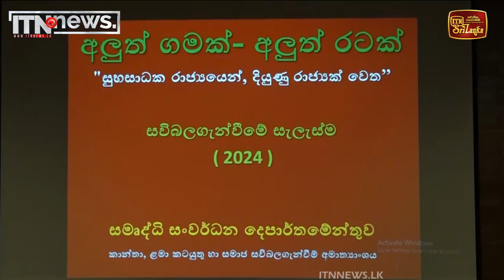අස්වැසුම නිලධාරීන් දැනුවත් කිරීමේ හමුවක් පොළොන්නරුවේදී